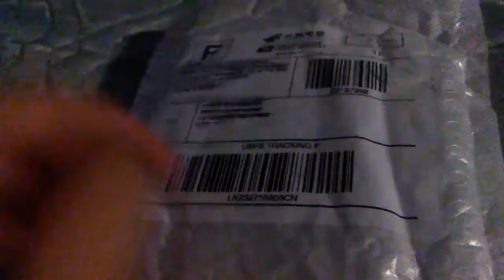Reavilling my mysrty unboxing video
1000 like
1000 likes on this video
1 million subs by the end of 2017
Thinks